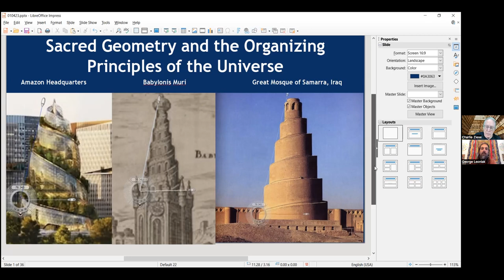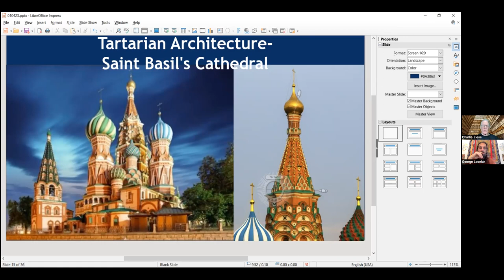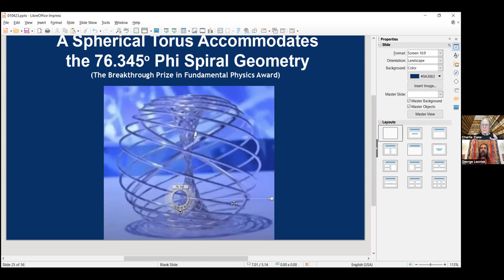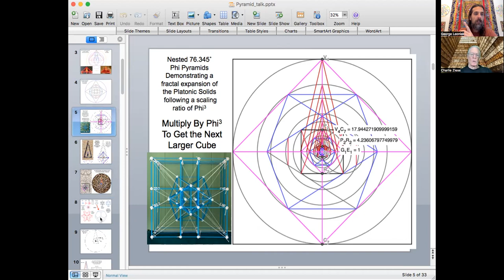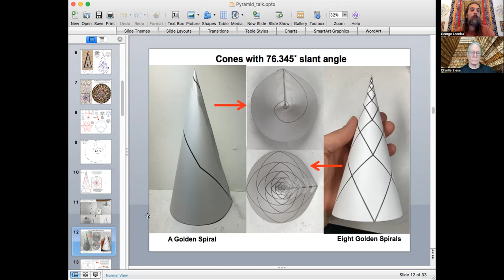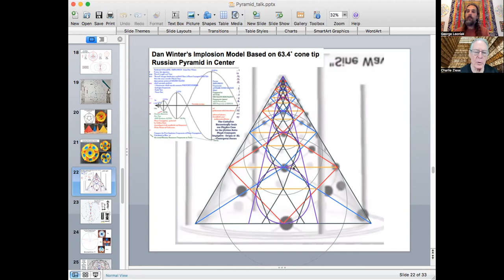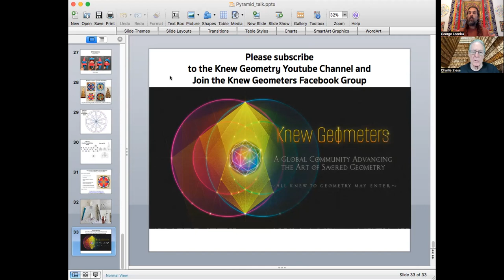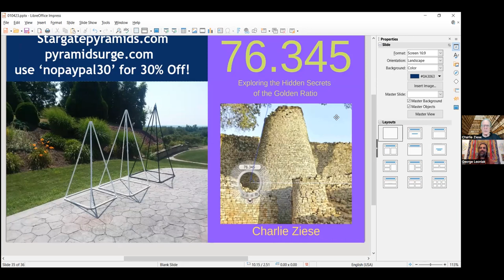Secrets of the 76.345˚ Russian Pyramid Revealed: Sacred Geometry's Golden Key to Revelation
In this video I am joined by Charlie Ziese of the Pyramid Science Foundation.  We cover a few themes in our presentation related to the Russian Pyramid and the 76.345˚ phi ratio scaling angle.

Charlie starts off the presentation describing the various places that the 76.345˚ is found in architecture around the world while describing his research of discovering the angle of the Russian Pyramid and relating it to fractals, the platonic solids the torus.  I then go into greater detail on those last three subjects and show how I discovered the 76.345˚ angle using sacred geometry techniques, and then applied that discovery to those topics Charlie described including information about the implosion diagrams offered by Dan Winter and Viktor Schauberger.  After my portion Charlie elaborates on  the 76.345˚ in relationship to historic free energy technology.

This is a grand tour of our latest discoveries related to the 76.345˚ of the Russian Pyramid with much content that you will not find anywhere else.

George

  If you would like learn about the  sacred geometry of the Russian pyramid in a hands on workshop.  Please consider taking my upcoming 3 session live online class starting on Jan 9th, 2023 (Course recordings available after that date if you missed it)
Course Info:

Contact Charlie Ziese about this information or the pyramids he builds